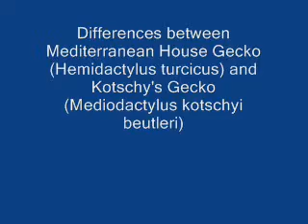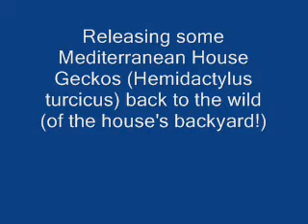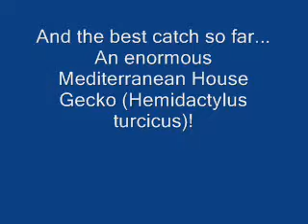Mediodactylus kotschyi (Kotschy's Geckos) and Hemidactylus turcicus (Mediterranean House Geckos)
I found all these in a chest at my backyard. Every time I go there I find Mediodactylus kotschyi beutleri (Kotschy's Geckos) and Hemidactylus turcicus (Mediterranean House Geckos). You can see many differences of these species. Note that keeping and selling wild Greek reptiles and amphibians is illegal so they were released in the wild.